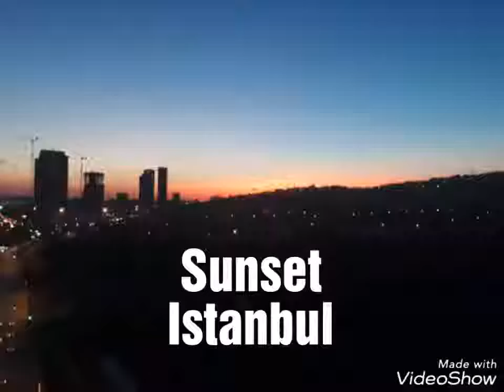Love of Nature!! Amazing sunset clicks. . .